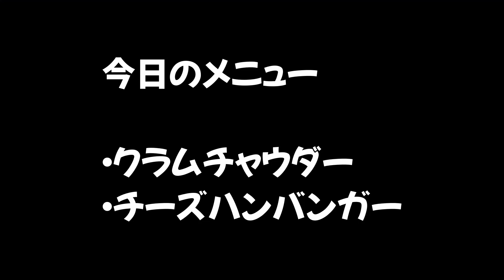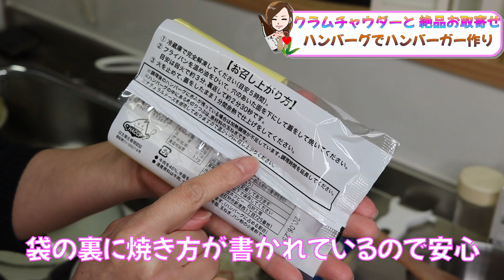クラムチャウダーとお取り寄せハンバーグでハンバーガーを作る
皆様、いつもご視聴頂きましてありがとうございます。
今回は、私が何度も何度もお取り寄せしている北海道の
牛肉屋さんのハンバーグでハンバーガーを作りました。
それと旨味の強いハマグリでクラムチャウダーを作りました。
どちらも簡単に美味しく作ることが出来るので是非作ってみて下さい。

ハンバーグのお取り寄せ先
【北海道の牛肉屋さんＢｅｋｏ倶楽部】

クラムチャウダーの材料
（４人前）
ハマグリ350ｇ
ベーコン４枚
玉ねぎ2分の１
じゃがいも1個
にんじん3分の１
コンソメ1個
バター30ｇ
小麦粉 大さじ2杯
牛乳200ｍｌ
ハマグリのエキス+水＝300ｍｌ
パセリ少々